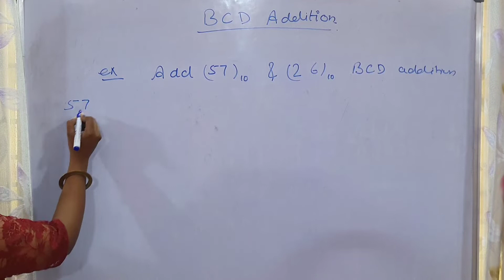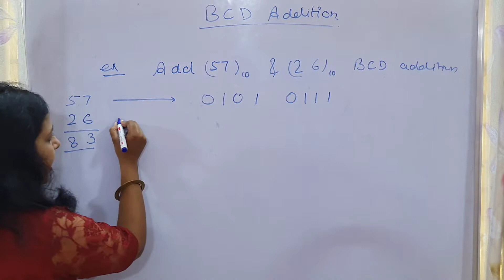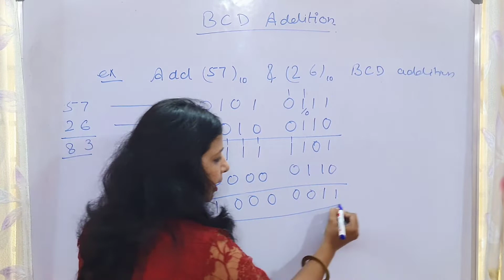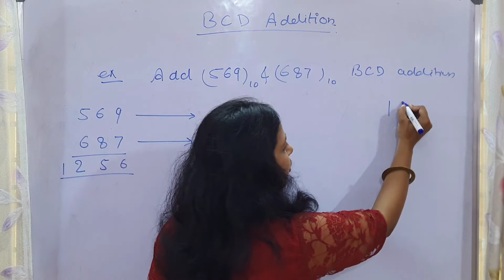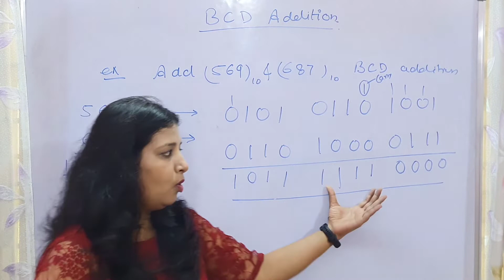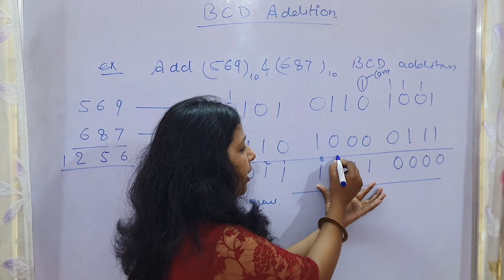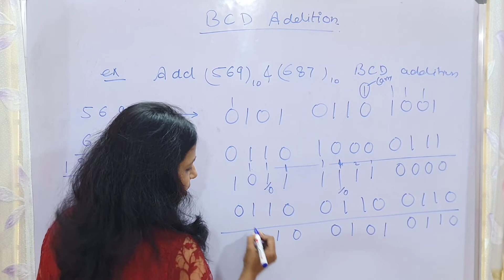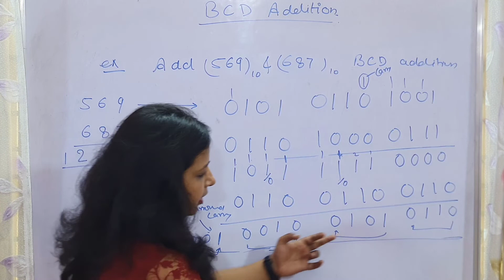#40 Some Important Examples Of BCD Addition (Hindi)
bcd_addition digital_electronics@Quick learn

In this video I'll explain you BCD Addition with Example   (हिन्दी). This course is very helpful for those who prepare for GATE, NET and other Competitive Exams.